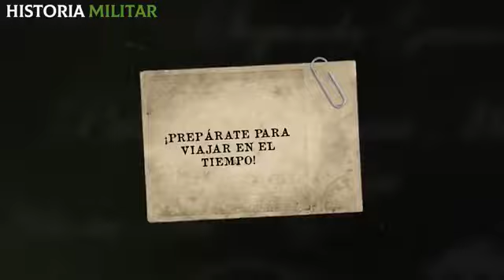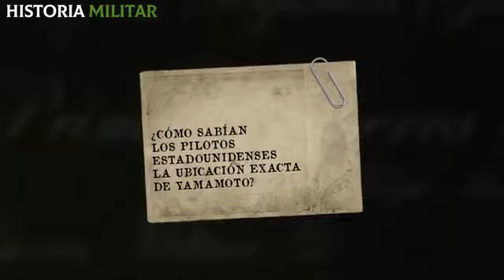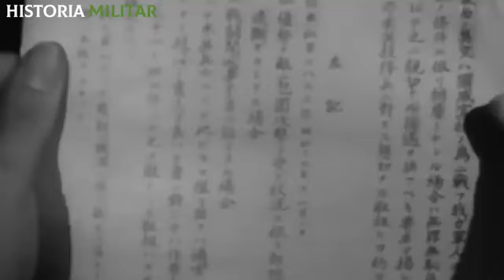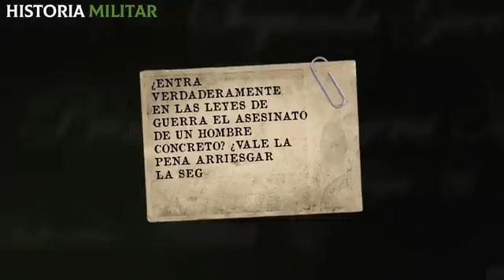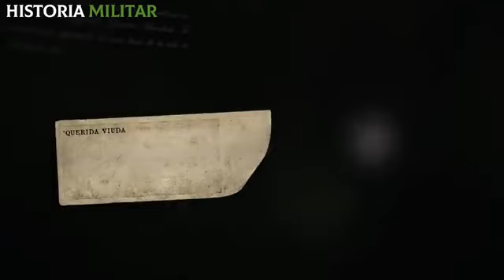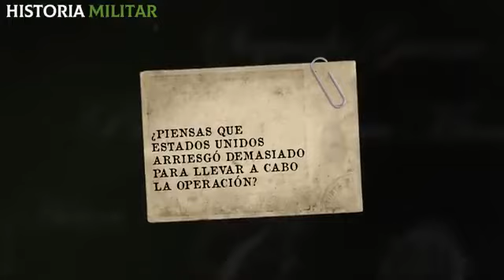Pearl Harbor - El plan relámpago de Estados Unidos para vengarse de Japón.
Fueron dos horas de bombardeo en medio del Pacífico que cambiaron drásticamente el rumbo de la Segunda Guerra Mundial.

El 7 de diciembre de 1941, Japón atacó por sorpresa la base naval estadounidense de Pearl Harbor, en el archipiélago de Hawái.

La sorprendente maniobra japonesa causó consternación en Estados Unidos y propició la entrada de este país en el conflicto bélico como parte del bando aliado.